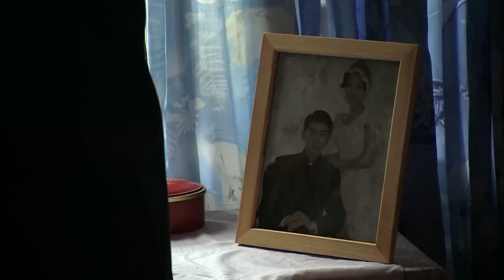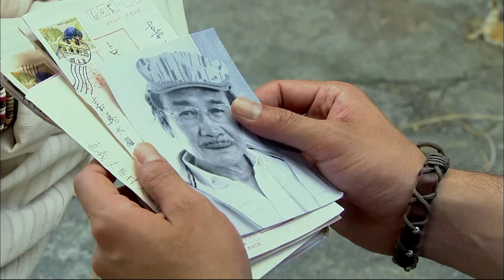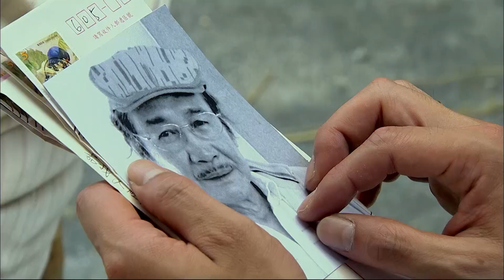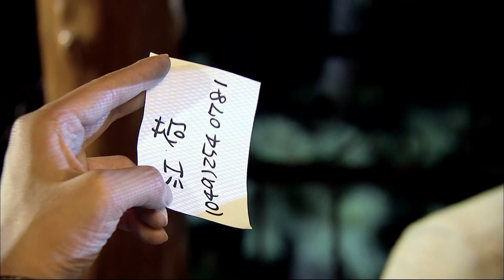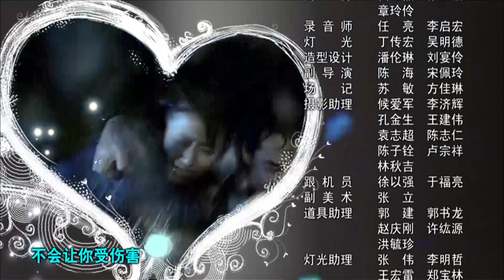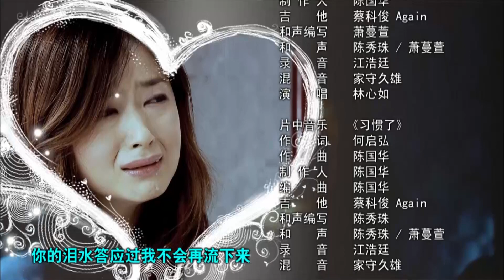【电视剧全集 】危情错爱10 Dangerous Love丨性感 蒋欣 极致诱惑纨绔总裁 文章 ，未婚生子“逼宫”正牌女友 林心如 ！都市情感剧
▶主演：蒋欣、林心如、文章